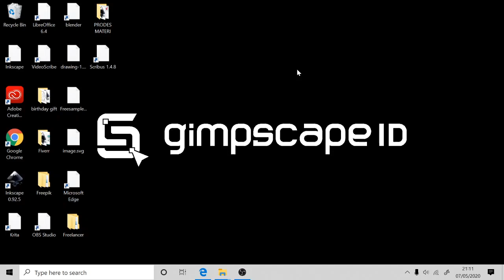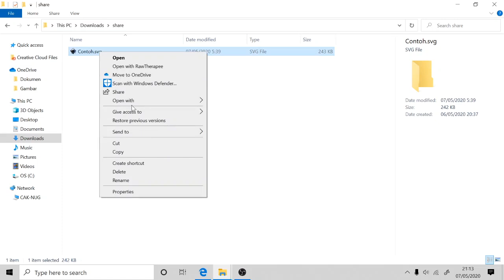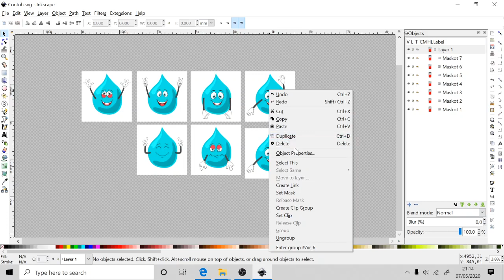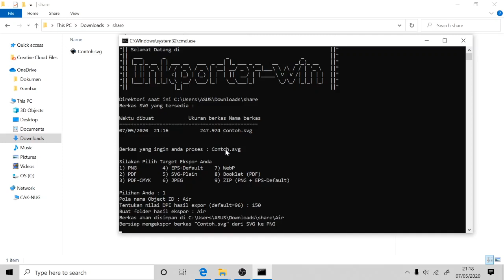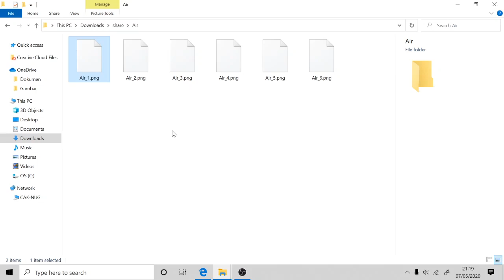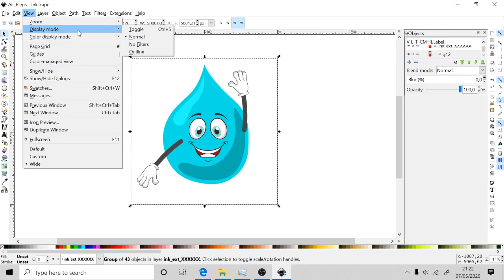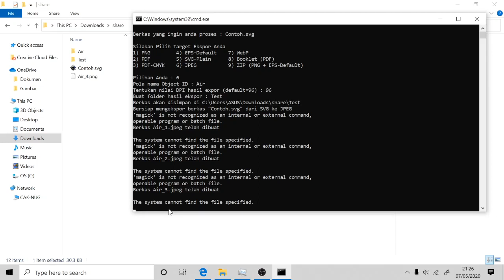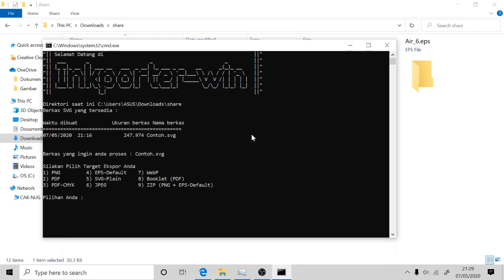Tutorial - Cara Ekspor Multi Object atau Multiple Artboard Menggunakan Inkporter (Versi Windows)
Video ini adalah lanjutan dari video sebelumnya tentang membuat varian maskot dengan multi object atau multiple artboard, sedangkan video kali ini adalah  bagaimana  ekspor multi object atau multiple artboard namun dengan bantuan inkporter, di video kali ini hanya untuk versi windows, karena versi linux sudah ada di video sebelumnya

link inkporter untuk